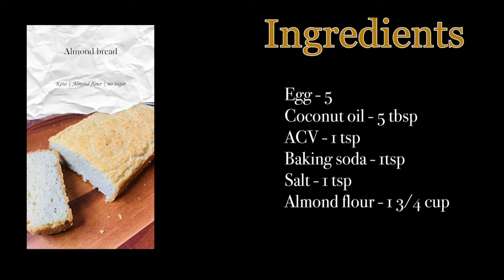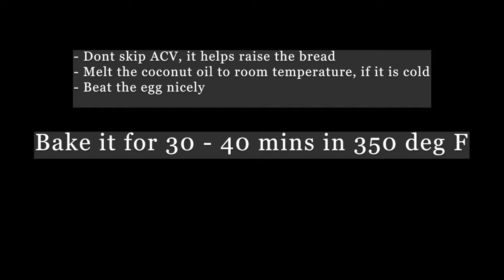Almond Bread | Keto recipe | Low carb | Aroma Cooking Aachi Samayal